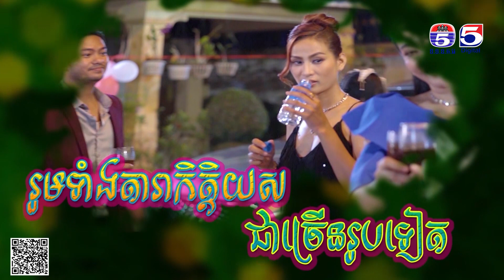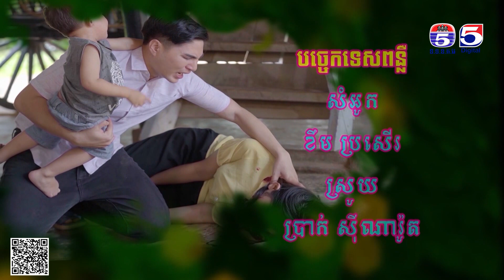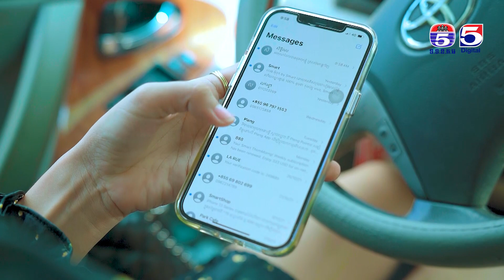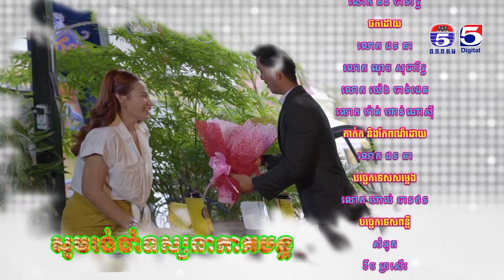រឿង ពូជមួយត្រួយបី ភាគ ២៣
TV5 Cambodia
Follow us now